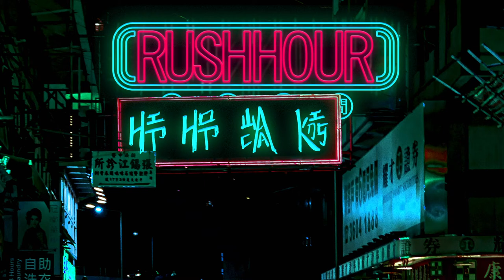UTS Hiphop Society | Rush Hour - Waacking Prelims - Round 1